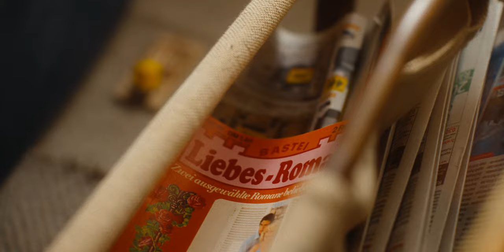Romano - Madame Skalpell (Official Video)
Madame Skalpell: Petra Geike
Regie: Moritz Friedrich
Regieassistenz: Stoney Maccaroni
DoP: Raphael Beinder
Editor: Sebastian Lempe
Licht: Heinrich Harndt
Grading: Peter Schulz
Jan Stoewe: Titeldesign

Danke an: Camelot, Markus Zumbansen, Christian Geike, Can Azizoglu